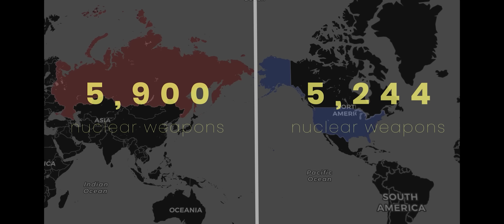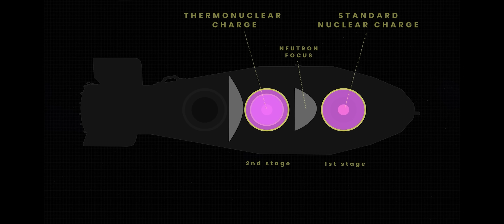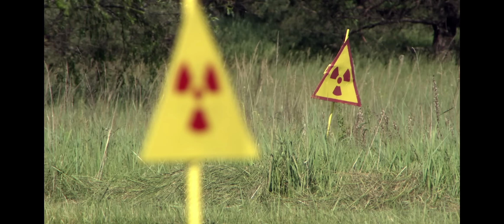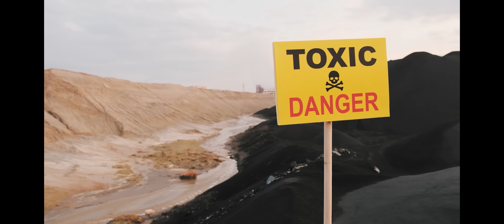The True Scale Of Nuclear Explosions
What If All Nuclear Bombs Exploded At The Same Time? The True Scale Of Nuclear Explosions

There’s no denying the discovery of nuclear fission was as game-changing as when humans first discovered fire.

With war breaking out in many parts of the world these days, it seems the threat of annihilation by nuclear weapons is closer than ever before.

But are these weapons as powerful as we’ve made them out to be? Some experts think that nuclear weapons aren’t as dangerous as we’ve been led to believe, while other experts say a certain weapon can end all life on Earth.

What would a nuclear war really do to the planet? And what if we had to use nuclear weapons on something like the moon?

Get ready as we explore these topics, and show you the true power of nuclear weapons. Plus see the bomb that’s so dangerous, you’ll hope one is never made.